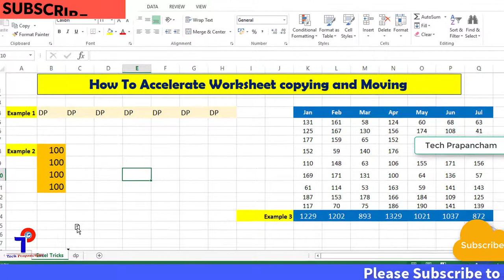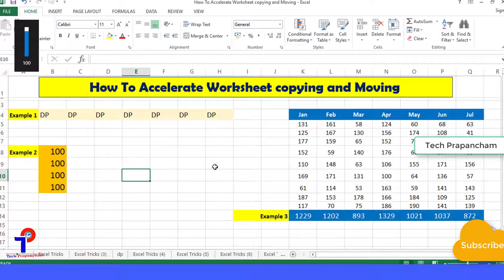How To Easily Copy Or Move Excel Sheets || Excel Shortcuts | Excel Tips | Tech Prapancham